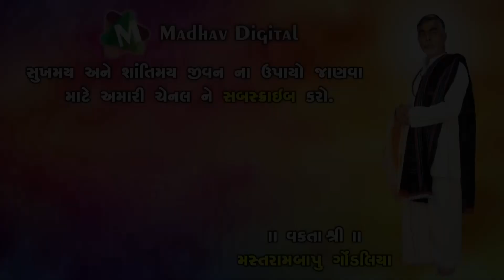દુશ્મન ની પણ આવી સેવા || Motivational Speech || Mastrambapu Gondaliya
Title-દુશ્મન ની પણ આવી સેવા
Speech-Mastrambapu Gondaliya
Editor-Madhav Gondaliya
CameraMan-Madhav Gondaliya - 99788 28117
Lebal-Madhav Digital